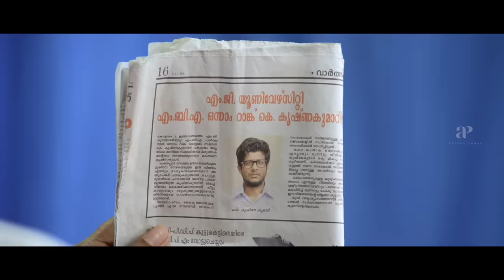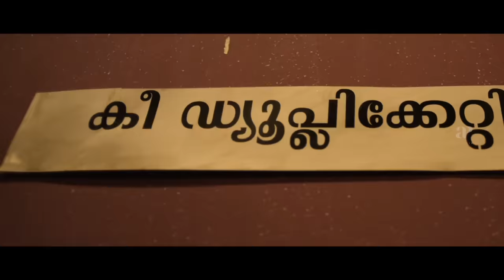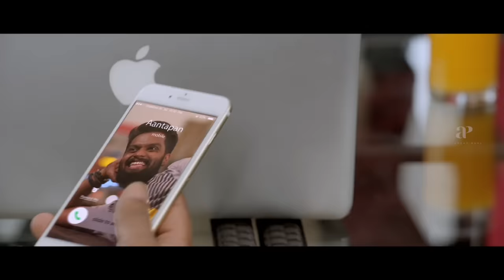King Liar Malayalam Movie | Full Movie Comedy - 01 | Dileep | Madonna Sebastian | Lal | Asha Sarath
King Liar is a 2016 Indian Malayalam-language romantic comedy film with a story by Siddique, screenplay by Siddique-Lal and directed by Lal. Sathyanarayanan, who has an uncanny talent to deceive people, falls in love with Anjali, an aspiring model. He convinces her that he will help her enter the fashion world using his expertise.

Movie Credits :-
Directed by : Lal
Screenplay by : Siddique-Lal
Story by : Siddique
Produced by : Ousepachan Vaalakuzhy
Starring : Dileep , Madonna Sebastian , Lal , Asha Sarath , Joy Mathew , Natasha Suri , Shivaji Guruvayoor , Balu Varghese , Balachandran Chullikkad
Cinematography : Alby
Edited by : Ratheesh Raj